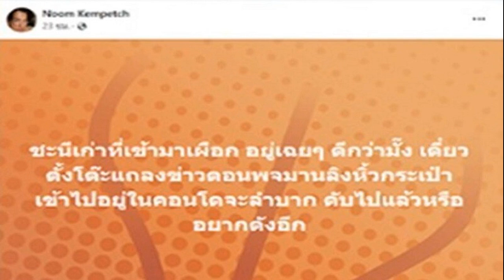นาโอยะ อิโนอุเอะ พร้อมปะทะ เนรี จัดใหญ่ ที่ โตเกียวโดม ครั้งแรกรอบ 34 ปี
นาโอยะ อิโนอุเอะ แชมป์มวยโลกชาวญี่ปุ่น 4 สถาบันรุ่นซูเปอร์แบนตั้มเวต เจ้าของสถิติชนะรวด 26 ไฟต์(น็อก23) พร้อมปะทะกับ หลุยส์ เนรี นักชกเม็กซิกันตัวร้ายของแฟนมวยแดนปลาดิบ ในวันที่ 6 พ.ค. นี้ที่โตเกียวโดม ซึ่งจะเป็นสังเวียนจัดมวยเป็นครั้งแรกในรอบ 34 ปีหลังจากไฟต์ไมก์ ไทสัน – เจมส์ ดักลาส ในปี 1990

“ผมมีแรงจูงใจในการชกที่สูงขึ้นเรื่อยๆ พร้อมจะเจอกับคู่ชกที่แกร่งขึ้น ผมจะขึ้นชกในสภาพร่างกายที่ดีที่สุด เขาอาจจะเป็นนักชกหมัดหนัก แต่ไม่มีปัญหา ผมจินตนาการการชกในเวทีที่โตเกียวโดมไม่ได้เหมือนกัน แต่คิดว่าน่าจะเป็นโมเมนต์ที่ยอดเยี่ยม ผมต้องการพิสูจน์ว่าผมจะเป็นแชมป์ที่ดีที่สุด และชัยชนะไฟต์นี้จะทำให้ผมไปถึงจุดนั้น”
อิโนอุเอะ หนักจริงทุบ ทาปาเลส รวบแชมป์โลก 4 สถาบัน – สถิติชนะรวด 26 ไฟต์
ล็อกวัน-สถานที่ลงตัว นาโอยะ อิโนอุเอะ พร้อมฟาดปาก เนรี ป้องแชมป์ มวยโลก
นาโอยะ อิโนอุเอะ ได้คิว มวยโลก ไฟต์หน้า วางตัว จังโก้อันตราย อริแฟนมวยญี่ปุ่น
โดยคณะกรรมการมวยญี่ปุ่น(เจบีซี) ยอมปลดแบนโทษตลอดชีวิต เนรี หลังทำเรื่องงามหน้าไว้ในการชกกับ ชินซึเกะ ยามานากะ ในปี 2017 ที่เจ้าตัวชนะแต่ถูกตรวจพบสารต้องห้าม และ ไฟต์รีแมตช์ปี 2018 ชนะแต่ทำน้ำหนักไม่ผ่านโดยไฟต์นี้คณะกรรมการมวยญี่ปุ่น(เจบีซี) ทำเรื่องปลดแบนให้เป็นกรณีพิเศษ โดยในงานแถลงข่าว เนรี ได้กล่าวขอโทษกับ ชินซึเกะ และรับปากว่าจะทำน้ำหนักผ่านเกณฑ์ขึ้นชกกับ นาโอยะ อย่างสมศักดิ์ศรี

ในวันเดียวกันจะมีการชกชิงแชมป์โลกอีก 2 คู่ คือ เจสัน มาโลนีย์ แชมป์รุ่นแบนตั้มเวต องค์กรมวยโลก (ดับเบิ้ลยูบีโอ) จะเดิมพันแชมป์กับ ทาคุมะ อิโนอุเอะ แชมป์ ดับเบิ้ลยูบีเอ น้องชายของนาโอยะ และ เซโก ยูกิ แชมป์โลกฟลายเวต ดับเบิ้ลยูบีเอ จะป้องกันแชมป์กับ ทาคุ คุวาฮาระ